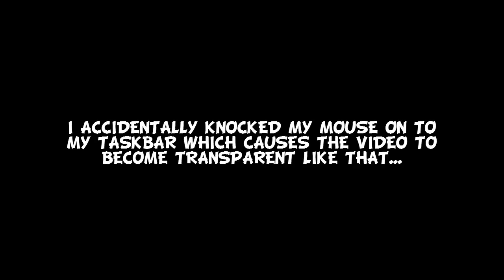MY BEST FRIEND BARRY - Let's Play - Tearaway - 5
GAME: Tearaway
AUTHOR: MediaMolecule